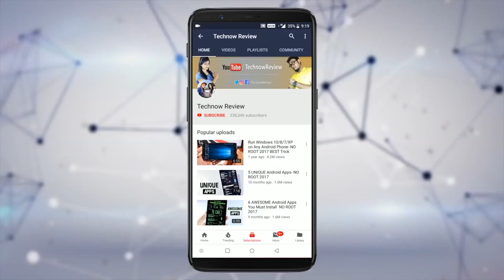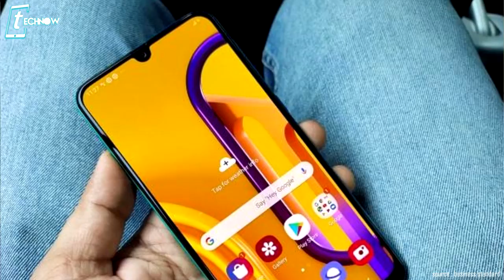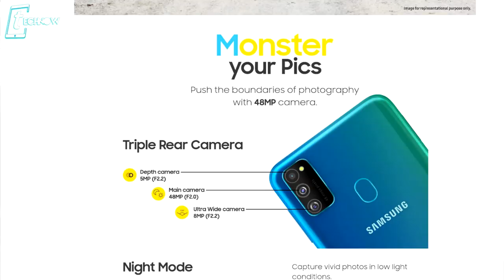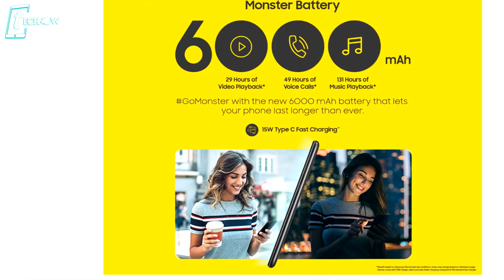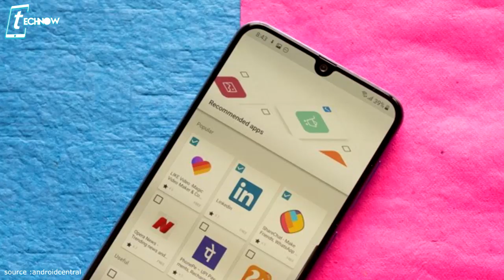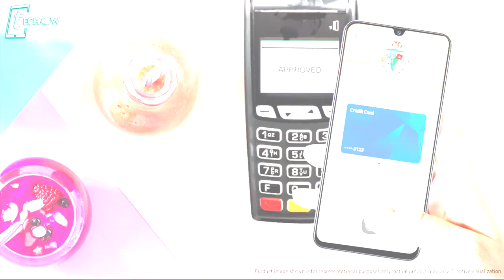Samsung Galaxy M30s - Best In Budget? Pros & Cons - Galaxy M30s vs Galaxy A50s - Which one to buy?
Hey, guys so finally the Monster in the budget is out the new Samsung Galaxy M30s with massive 6000mah of battery and the same processor as Galaxy A50s so now the confusion is for which one should you go,, is Galaxy M30s best budget Smartphone? In this video i have stated all the pros and cons of Galaxy M30s and all compared it with Galaxy a50s and if you are cinfused right now this video will definetly help you .

6GB Zenfone Max Pro M1 vs Poco F1 vs OnePlus 6 vs Mi A2 - BLIND CAMERA TEST COMPARISON!